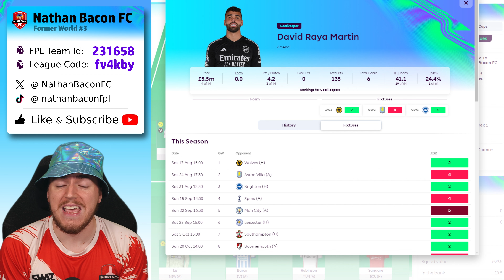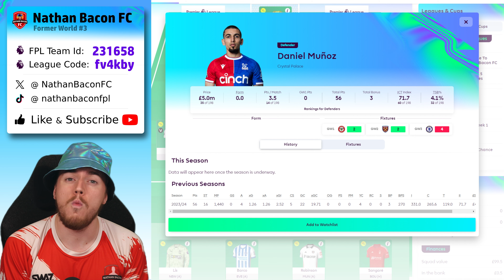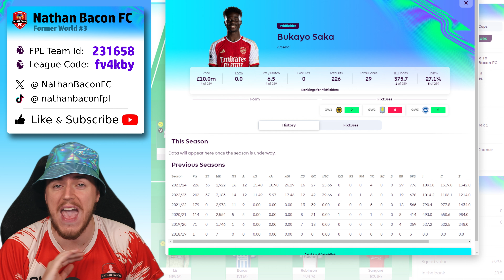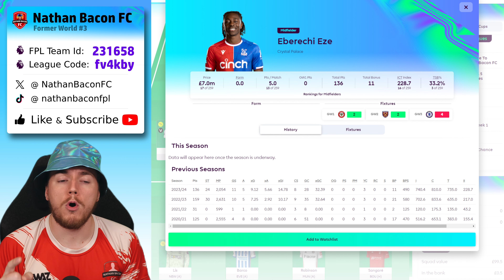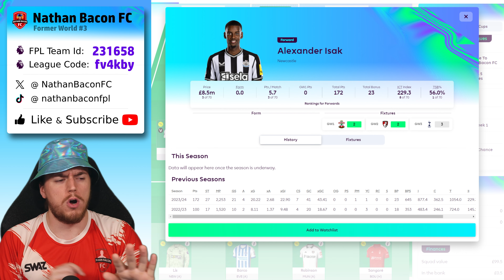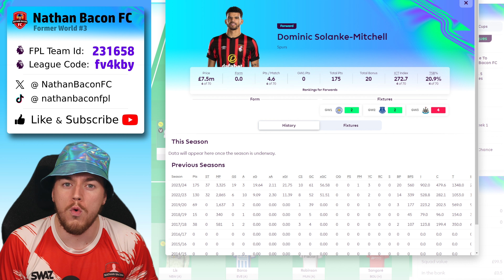FPL Gameweek 1 Team Reveal | 3rd In The World! - No Salah! (FPL 2024/25)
FPL Gameweek 1 Team Selection | 3rd In The World! - No Salah! (FPL 2024/25)

League Code: fv4kby
Nathan Bacon FPL - FPL Entertainer & FPL Entertainment - Playing FPL The Right Way!

Nathan Bacon is one UNLUCKYYY Cheeky scrub, bringing you the most entertaining Fantasy Premier League FPL and Premier League Football Content
FPL Team Selection
FPL Kneejerk
FPL Wildcard
FPL Best Team
FPL 5 Team 5 Strategies
FPL 1st In The World
FPL Challenge
FPL Content Creator Roundup
FPL Captain

JOIN ME ON PLAYING FPL THE RIGHT WAY, THE FUN WAY